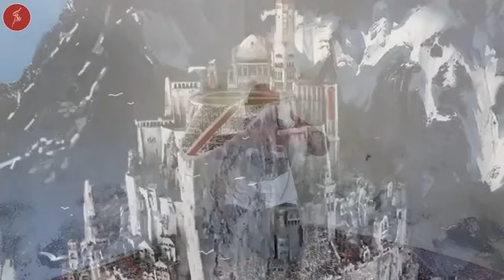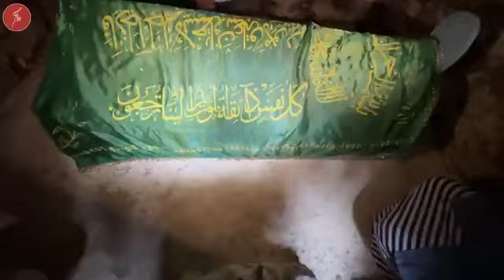PİRAHMET KÖYÜ SON KARAMANOĞLU SULTANINI BİR KÖYDE BULDUK / PİRAHMET BEY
Karamanoğlu Hükü,mdarlarının hepsinin kabirleri Karaman İli sınırlarımız içindeyken sadece bir tanesi ilginç bir şekilde Gümüşhane'nin bir köyünde. Peki Neden. ?